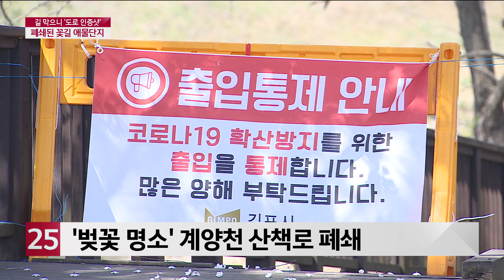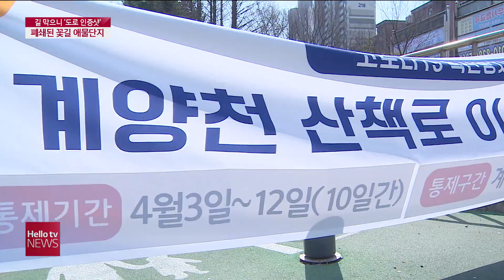산책로 막으니 ′도로 인증샷′...폐쇄된 꽃길 애물단지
벚꽃이 흐드러지게 핀 천변.
평소 이맘때쯤이라면
귀한 명소 대접을 받았겠지만
올해는 꽃이 만개할수록 애물단지입니다.
코로나19 확산을 막기 위해
지자체가 벚꽃 산책로를 폐쇄했지만
나들이객까지 막기엔 역부족입니다.